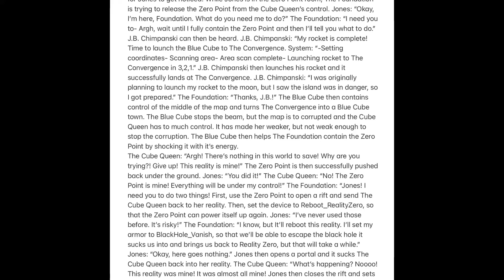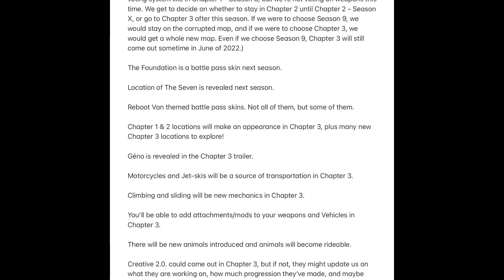My End Of Fortnite Chapter 2 - Season 8 Theories